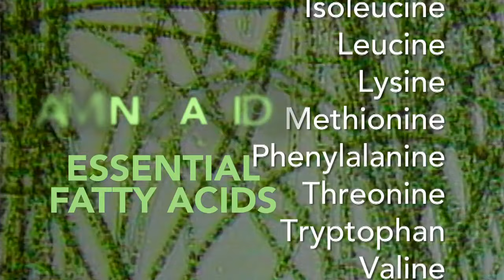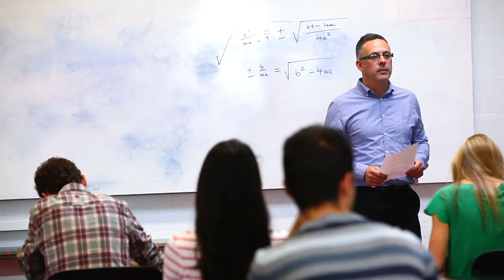At Our Core – MIND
Mind not only provides the amino acids and essential fatty acids that energize brain activity, but also delivers a potent blend of micronutrients that help drive mental acuity and heighten concentration.